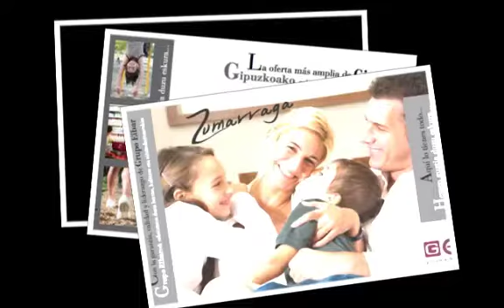Tu nueva casa en Zumarraga - Grupo Eibar